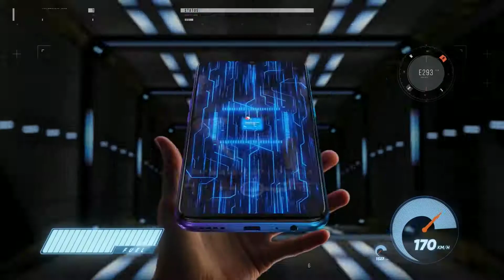RealmeXT Prebooking Started